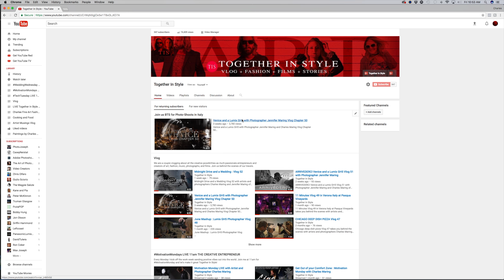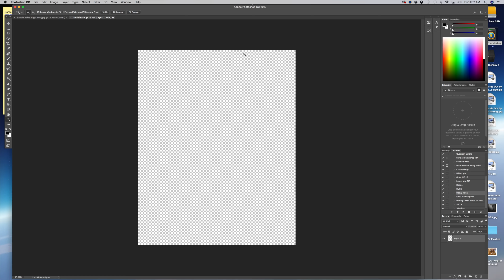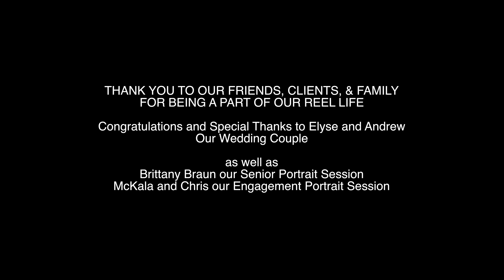One of a Kind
One of a Kind VLOG 53 with Charles Maring and Jennifer Maring of Maring Visuals and Together In Style

Our last chapter brought us home from Venice to a whirlwind of photo shoots, and weddings. Now we are settled back in to our workflow, which means we are on the move in all directions. We are no doubt in the fast lane, but when creativity is flowing we don't ever want to turn it off.

This chapter takes you behind the scenes with a glimpse into how much we have going on. Clients always say to us that the experience we provide is "One of a Kind", and we want to say thank you to all who enjoy our services and share such beautiful words with us.

We always wanted a fun filled lifestyle, and to surround ourselves with amazing people. Clearly we are lucky to have found you in our lives.

Best Wishes,
Charles and Jennifer

Learn more about hiring us as Professional Photographers
MARING VISUALS

Shop our Fine Art Fashion Line
CHARLEE

Filmed and Photographed on the LumixGH5 with Studio and Photoshoot lighting by ProfotoUSA